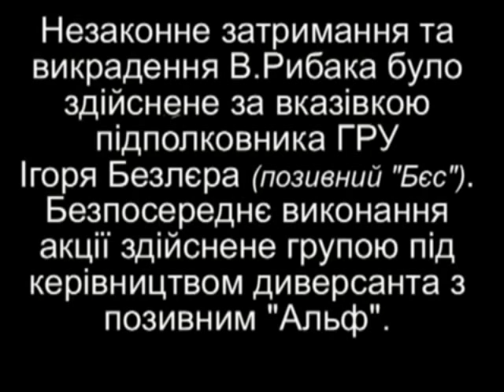Evidence of Russian Intelligence Implication in the Kidnapping and Murder of Ukrainian Deputy